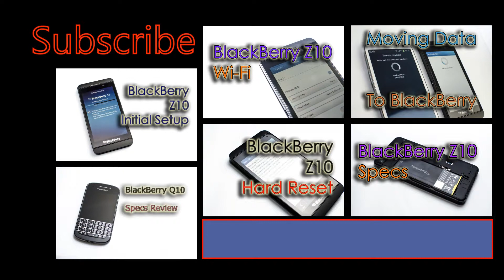BlackBerry Q10 - Assembling Cover/Battery/SIM/SD Card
Showing how to attach or remove the back cover, battery, micro SIM and micro SD card.